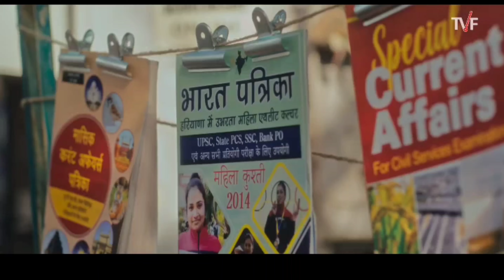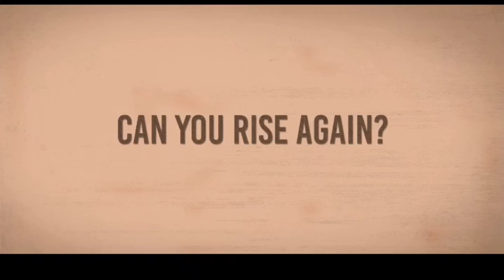Sandeep Bhaiya Tv Series Trailer Highest Rating 9.5/10 Of IMDb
Created by InShot Bhaiya Tv Series Trailer Highest Rating 9.5/10 Of IMDb

Who played the role of Sandeep Bhaiya in famous web series aspirants?

Mumbai, June 23 (Ians) Actor Sunny Hinduja, who garnered a lot of appreciation for his role of Sandeep Bhaiya in 'Tvf Aspirants', has got a spin-off series of his own.

प्रसिद्ध वेब श्रृंखला उम्मीदवारों में संदीप भैया की भूमिका किसने निभाई?

मुंबई, 23 जून (आईएएनएस) 'टीवीएफ एस्पिरेंट्स' में संदीप भैया की भूमिका के लिए खूब सराहना बटोरने वाले अभिनेता सनी हिंदुजा को अपनी खुद की एक स्पिन-ऑफ सीरीज मिली है।

Did Sandeep Bhaiya clear UPSC?

However, Sandeep did not end up clearing the exam in all four of his attempts. Kusum let go of all her own aims and aspirations in order to support Sandeep. But for him, even four years could not suffice. Therefore, after failing in the last UPSC attempt but clearing the PCS exam, he becomes a civil servant.03-Jun-2021

Who is Sandeep Bhaiya?
Being a household name, Sunny Hinduja has delivered multiple notable performances, but his role as Sandeep Bhaiya in 'Aspirants' has earned him his own spin-off show called 'Sandeep Bhaiya'.05-Jul-2023

What does Sandeep Bhaiya become in aspirants?

And on getting a chance to attempt for the competitive exam again, he appears and clears the exam, becoming an IAS officer.

Where is aspirants web series?

The series began streaming on 7 April 2021, with five episodes have been premiered online on TVF's YouTube Channel and TVF Play.